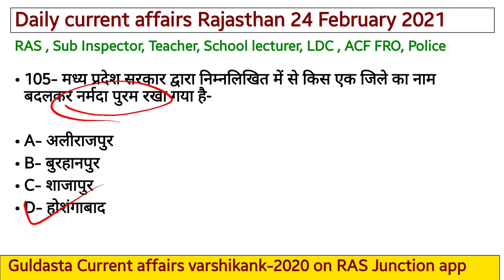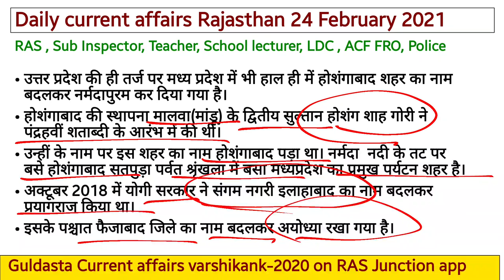Rajasthan Current Affairs /24 February 2021/RAS/Patwari/SI 2021/RAS/College Lecturer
Rajasthan Daily Current Affairs RAS, First Grade, SI 2021, reet, patwari, ACF, RP/ Ghanshyam Sharma Rajasthan Current affairs 24 February 2021 Current affairs Rajasthan
Best YouTube channel for SI 2021
best YouTube channel for RAS Mains exam
राजस्थान करंट अफेयर्स फ़रवरी 2021

Current Affairs for Rajasthan SI 2021 exam